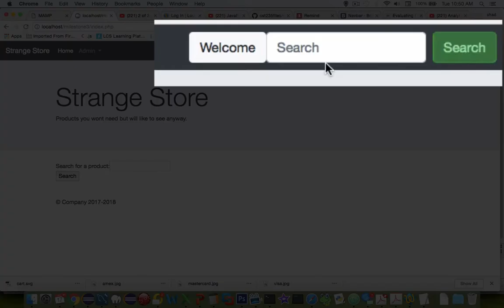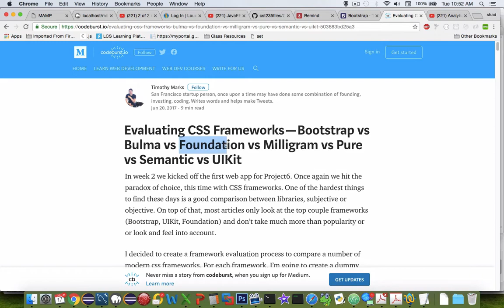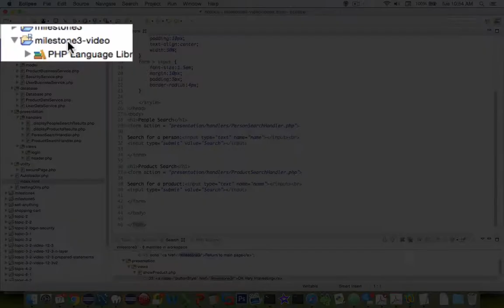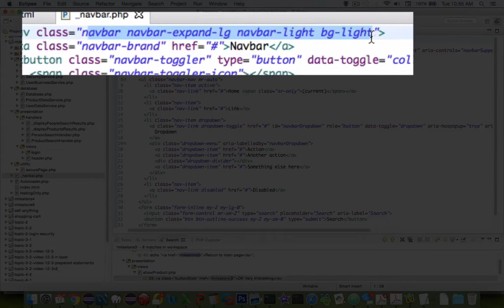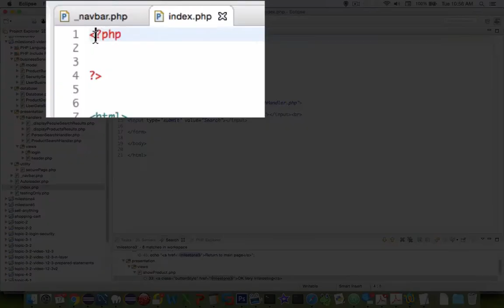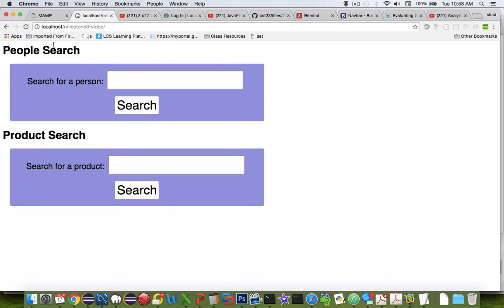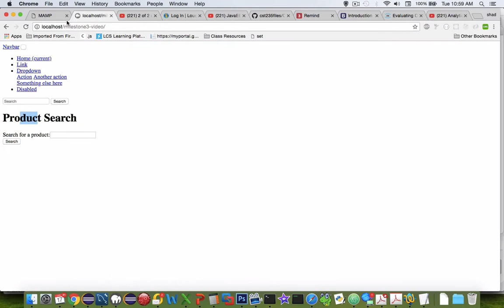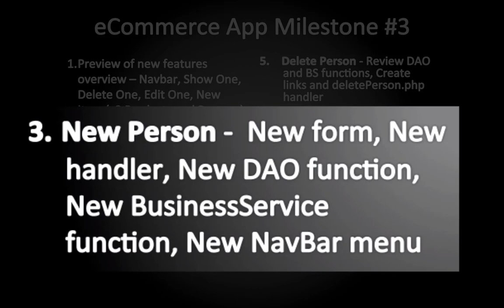PHP 2 - Milestone 3 - 02 - Add a navbar using Bootstrap CSS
PHP course. Milestone 3.  How to add the bootstrap CSS navbar to your pages.